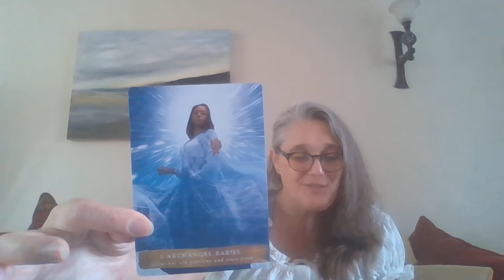Your Weekly Message of Love - 16th September 2022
With a huge hug of Love xxx

Links!

Link to your FREE Sacred Soul Restoration Kit :-

Link to our Avebury In Person Goddess Retreat :-

Link to our Shine Your Light Goddess, Shine Your Light Bootcamp :-